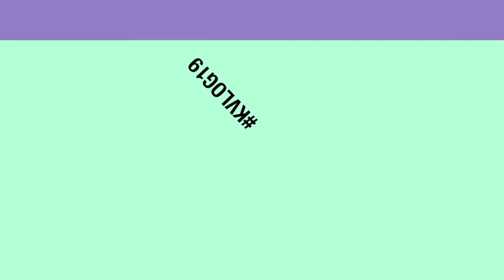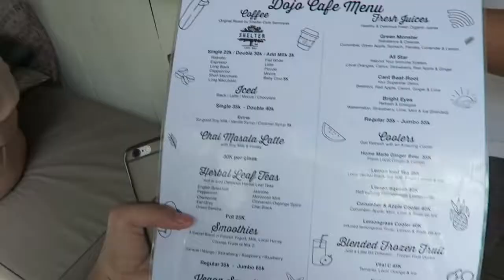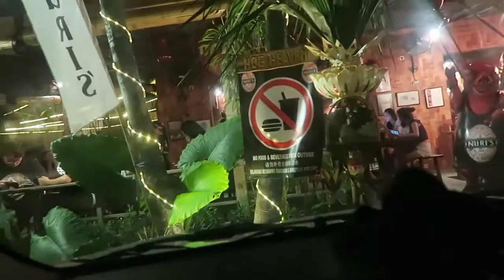AWKARIN VLOG KVLOG19 DAY 4 BALI, SEDIH BANGET AH NGEDITNYA HFT